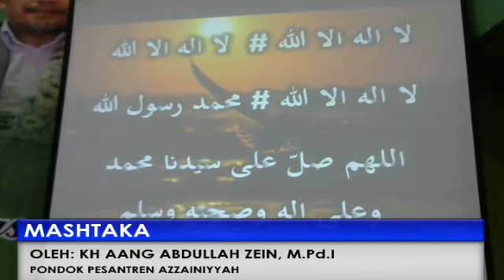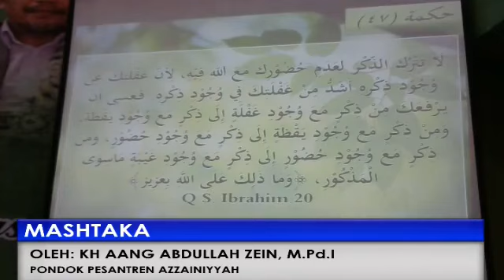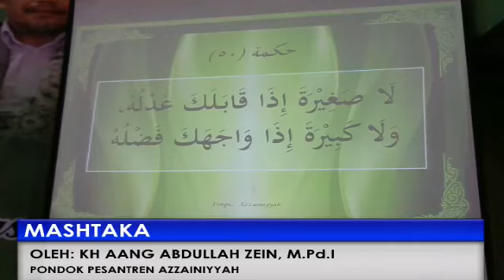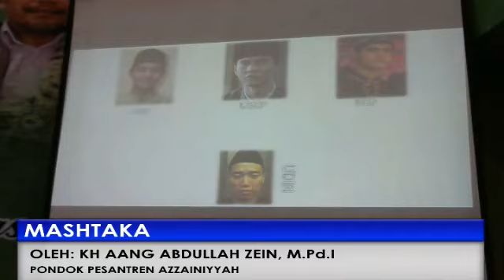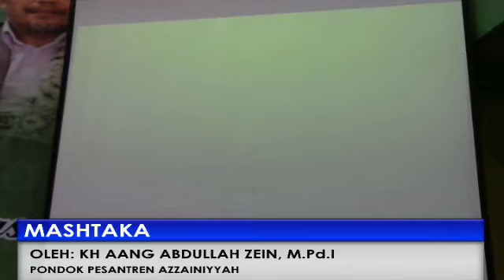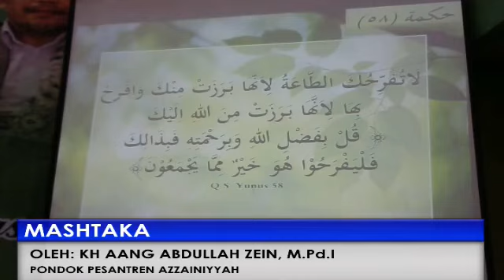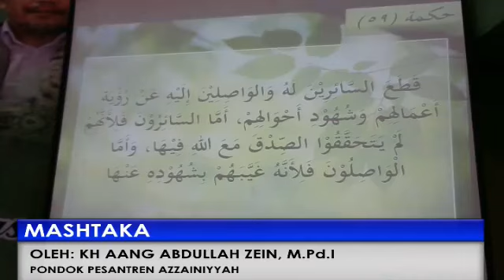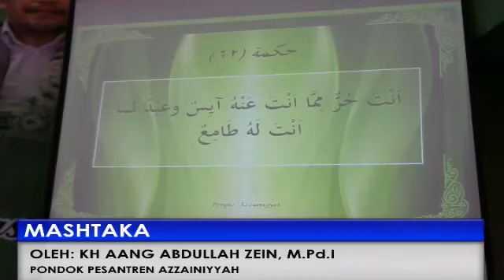Kajian Al-Hikam /MASHTAKA XIII PART 17